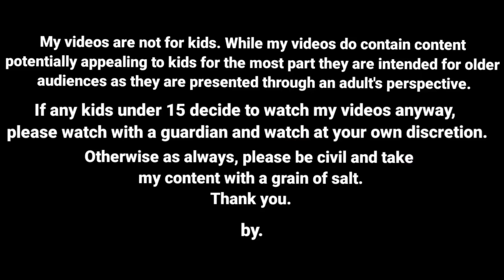கல்யாணத்துக்கு நிபந்தனை போட்ட பானுமதி/ nettavalli comedy/ Tirunelveli slang